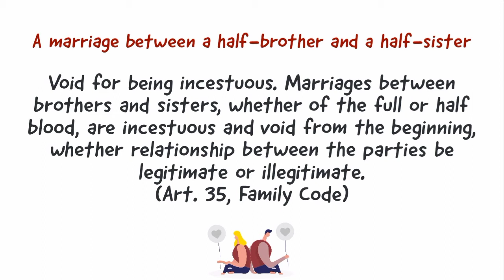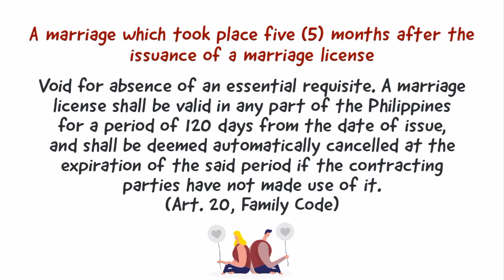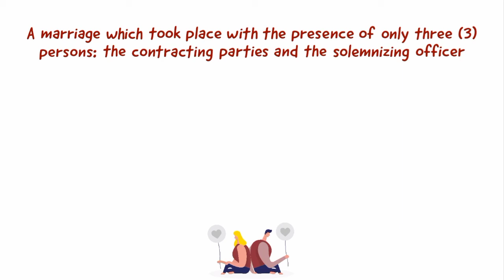What is the Status of the following Marriages? | Civil Law | Law School Philippines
In this video, I shared the status of the following marriages:
1. A  marriage  between  a  step-brother  and  a  step-sister
2. A marriage  between  a  half-brother  and  a  half-sister
3. A marriage  which  took  place  five  (5)  months  after  the  issuance  of a  marriage  license
4. A  marriage  contracted  by  an  18-year  old  illegitimate  child  who  obtained  the  parental consent  only  of  her  putative  father
5. A  second  marriage  celebrated  on  August  3,  1984  contracted  by  a  person  whose  first husband  had  been  missing  for  four  (4)  consecutive  years,  without  securing  a  judicial declaration  of  presumptive  death
6. A  marriage  where  one  party  was  afflicted  with  a  sexually-transmissible  disease  found to  be  serious  and  appears to  be  incurable  during  the  marriage
7. A  marriage  which  took  place  with  the  presence  of  only  three  (3)  persons:    the contracting  parties  and  the  solemnizing  officer.
I hope you find my videos helpful because I want to be part of your journey in the pursuit of your ultimate dream to become a lawyer.

Have you more questions regarding my law school experience or have any recommendations for my next videos.
2. Law Books Price List